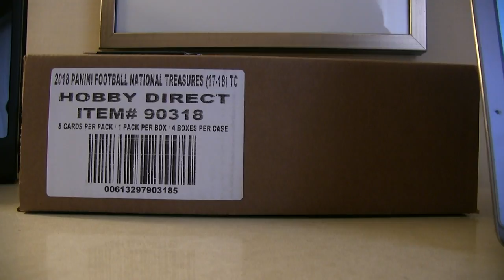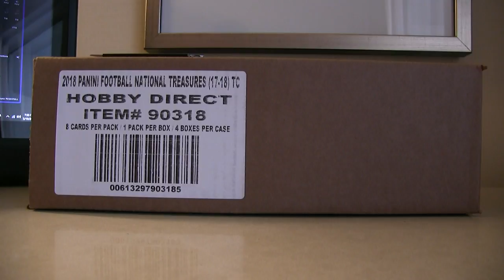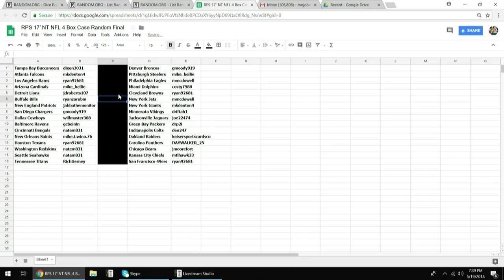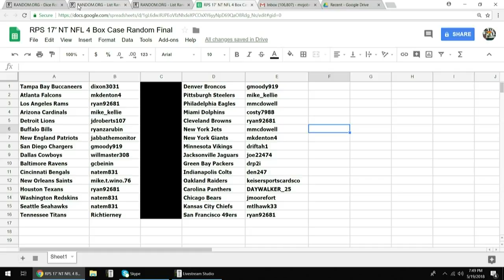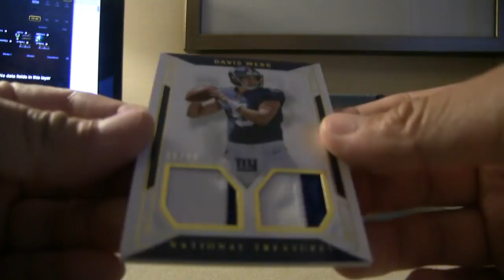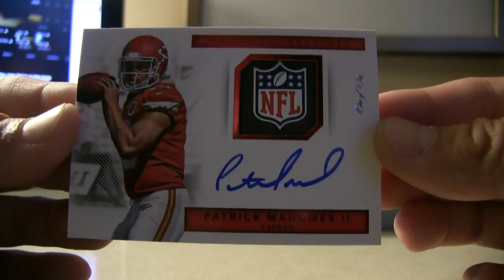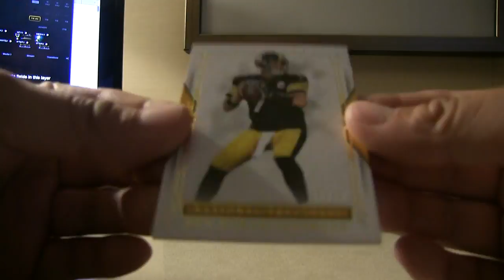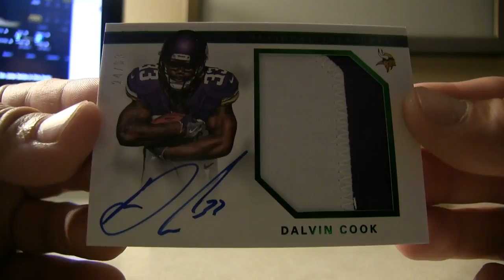NFL Rookie Premiere Breaks Live with Players